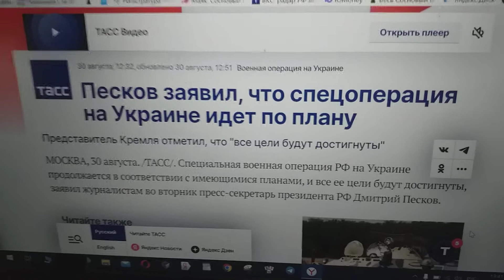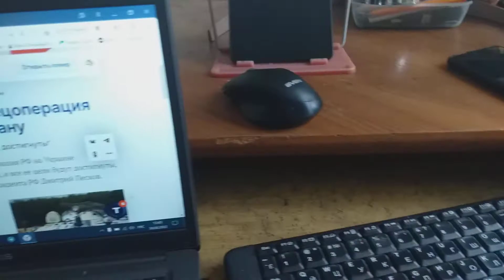О заявлении Пескова сообщает ТАСС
Сообщает ТАСС о заявлении Пескова, что спецоперация идет по плану.
Но я в эти дела не вникаю, потому что не стратег.
И, вообще, творится в мире что, мне по барабану.
С пословицей — «Когда в хвосте начало, то в голове мочало» — записями клипов меня торопиться заниматься заставляет моей жизни приближающийся уже к концу забег.